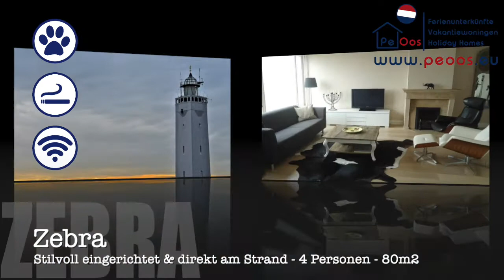Ferienwohnung Zebra - mit toller Aussicht auf das Meer und den Leuchtturm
Südbalkon mit Meeresblick! Fühlen Sie sich wie in Afrika. Ideal für 4 Personen. Warten Sie nicht zu lange...